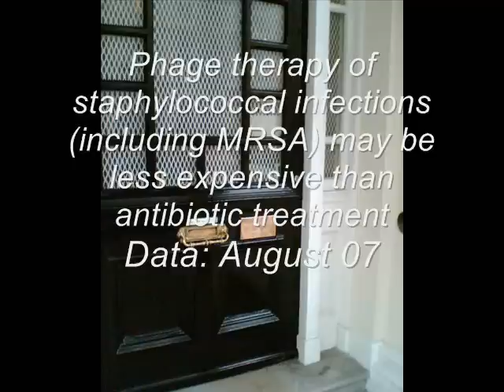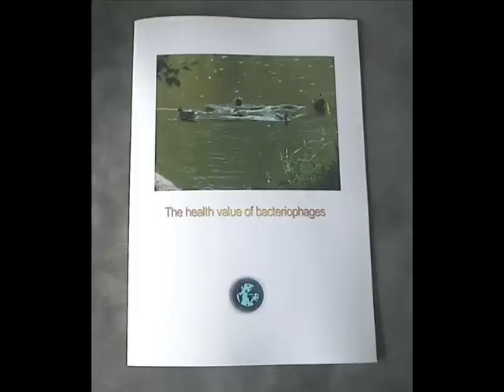MRSA or Phage Therapy?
Scientific references are available here:
Babies - children - bacteriophage therapy - multidrug resistant bacteria:

Polish Academy of Sciences - Institute of Immunology and Experimental Therapy,
Centre of Excellence since October 2002:

Produced by Churchill Fellow Grace Filby

This research overseas was made possible by a Travelling Fellowship Award from the Winston Churchill Memorial Trust

Further research took place in Tbilisi and Gori (Republic of Georgia), Lubbock,Texas, Washington DC, Virginia Beach, Chicago, Olympia (USA), Toronto (Canada), Wroclaw and Warsaw (Poland).

The second part shows a meeting of 150 phage scientists at the first Edinburgh International Phage Conference, July 2008.

Do please add your comments - there may be a short delay before they are posted online. Thank you!